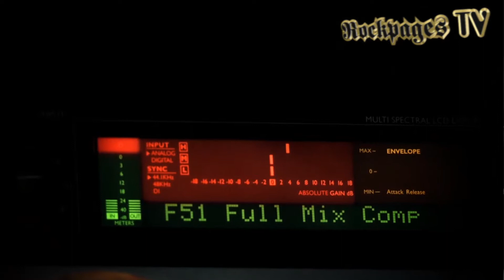Danger Angel Interview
26 Απριλίου 2013. Οι Danger Angel τα σπάνε στο Κύτταρο Live, παρέα με το Jeff Scott Soto και εγώ τραγουδάω, κοπανιέμαι, ζηλεύω, λατρεύω, συγκινούμαι και γυρνάω σκέψη και θύμησες κάνα μήνα πριν. Μαζί με το Γιάννη Δόλα πάμε βόλτα μέχρι το προβάδικο των παιδιών, συναντιόμαστε μαζί τους και μιλάμε για την επερχόμενη -- τότε -- περιοδεία. Ο Γιάννης ετοιμάζει τα κινηματογραφικά, εγώ πάλι εκεί, με τα μασίνια μου και τα χαρτιά μου... Η κουβέντα, η προσμονή, ο ενθουσιασμός, η παντελής έλλειψη άγχους αλλά και η τρελή ανυπομονησία... Οι Danger Angel ζουν το όνειρο και εμείς μαθαίνουμε από πρώτο χέρι πως αισθάνονταν τότε. Μάλλον θα ήταν καλό να τους ξαναφέρουμε για συνέντευξη και να δούμε πως νιώθουν και τώρα. Οι ίδιοι πάντως, όταν πάνω στην κουβέντα ερωτήθηκαν για την ελληνική Ροκ/Μέταλ σκηνή, ξεσπάθωσαν και καλά έκαναν. «Τους τελευταίους πέντε μήνες έχουμε πέντε μπάντες που κάνουν ευρωπαϊκή περιοδεία. Κάνουμε πλάκα; Τώρα, αυτό που λένε «Η ελληνική σκηνή τρώει τα παιδιά της»... Έχω βαρεθεί! Δουλειά και προχώρα»!
April 26, 2013. Danger Angel tear the "Kyttaro Live" stage apart, along with Jeff Scott Soto and I'm there as well, singing, pounding, being jealous cuz they look so amazing, being incredibly moved and touched by them guys and... yep, it's time to ride the DeLorean and travel in the past, almost a month ago. Yiannis Dolas and I visit the boys' rehearsal refuge, meet with the band and talk about the tour -- to come. Chit-chat, awaiting, enthusiasm, zero anxiety and tons of crazy anticipation... Danger Angel lived the dream and we found out how they were feeling before touring nirvana... It would be a splendid idea to gather them all up again to find out how they feel now. Our boys made a crystal clear statement regarding Greek Rock/Metal Scene and it was one of the highlights for sure. "These past five months five Greek bands have been touring Europe! Is there anybody thinking there is no such scene? Now, for those saying that "Greek Scene has been vulgar to its children"... I'm sick and tired of such statements! Work hard and move on"!